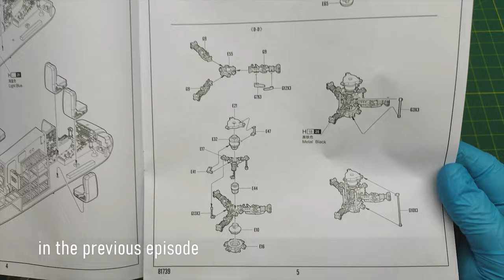"Sea Combat Dragonfly" Ka-27PL Helix 1/48 HobbyBoss Part 2 Final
Hello everybody!

The final part of assembly and painting.
In this video, I finally finished the "dragonfly". Added etching and using some paints for the model for the first time

The result of the assembly  in the video

Time code:

00:00 - intro
00:31 - Etching and preparation for painting the model
03:09 - Preshading and painting
06:25 - Decals
08:35 - Painting the main propeller of the helicopter
11:22 - Washing and weathering
15:50 - The final assembly
17:45 - The dragonfly is ready!

I will be grateful for the activity under the video - likes,
subscriptions and comments !!!

More video reviews of new products and build of models coming soon !!

All the best! Yura Shalenny, aka fixxxet